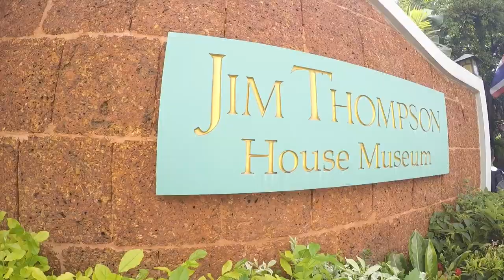|Thailand 2016| GoPro Hero4 Black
Bangkok, Koh Samui, Koh Tao and Koh Phangan